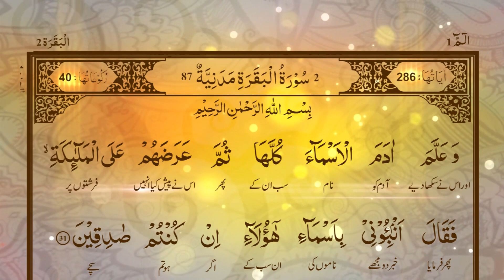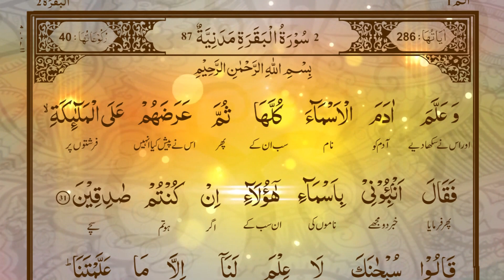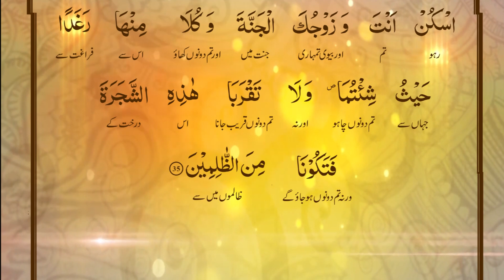تعلیم القرآن پروگرام 14 - سورۃ البقرۃ آیت :31-35 - ڈاکٹر فرحت ہاشمی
اور اللہ تعالیٰ نے آدم کو تمام نام سکھا کر ان چیزوں کو فرشتوں کے سامنے پیش کیا اور فرمایا، اگر تم سچے ہو تو ان چیزوں کے نام بتاؤ (31) ان سب نے کہا اے اللہ! تیری ذات پاک ہے ہمیں تو صرف اتنا ہی علم ہے جتنا تونے ہمیں سکھا رکھا ہے، پورے علم وحکمت واﻻ تو تو ہی ہے (32) اللہ تعالیٰ نے (حضرت) آدم ﴿علیہ السلام﴾ سے فرمایا تم ان کے نام بتا دو۔ جب انہوں نے بتا دیئے تو فرمایا کہ کیا میں نے تمہیں (پہلے ہی) نہ کہا تھا کہ زمین اور آسمانوں کا غیب میں ہی جانتا ہوں اور میرے علم میں ہے جو تم ﻇاہر کر رہے ہو اور جو تم چھپاتے تھے (33) اور جب ہم نے فرشتوں سے کہا کہ آدم کو سجده کرو تو ابلیس کے سوا سب نے سجده کیا۔ اس نے انکار کیا اور تکبر کیا اور وه کافروں میں ہوگیا (34) اور ہم نے کہہ دیا کہ اے آدم! تم اور تمہاری بیوی جنت میں رہو اور جہاں کہیں سے چاہو بافراغت کھاؤ پیو، لیکن اس درخت کے قریب بھی نہ جانا ورنہ ﻇالم ہوجاؤ گے (35)